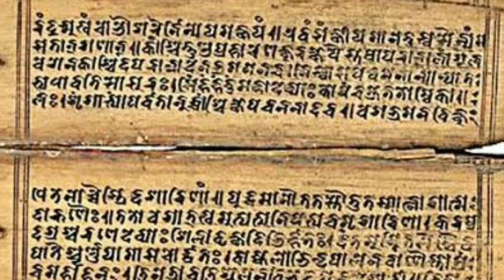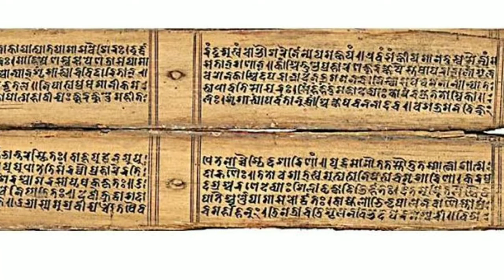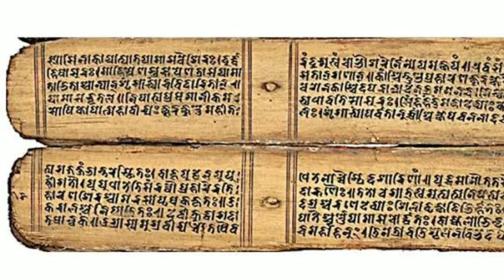അർഥശാസ്ത്രവും കൗടില്യനും | THE STORY OF ARTHASHASTRA AND KAUTILYA.